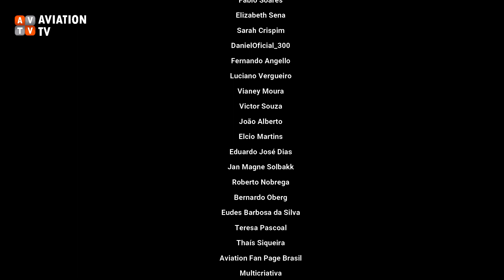ARREMETEU! Embraer 195 Toca a Pista, Mas Segundos Depois Arremete.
Já registramos inúmeras arremetidas aqui no canal e sempre vamos destacar que é um procedimento seguro e amplamente treinado por pilotos do mundo todo, desde seu início na aviação (Piloto Privado).
No vídeo destacamos de forma MUITO BREVE algumas razões para arremetidas ... E vocês, conhecem outras razões para uma arremetida acontecer? Deixe aqui nos comentários!

E para você que ainda tem medo, não se preocupe, é tudo visando sempre a sua segurança e a dos demais envolvidos. A aviação é muito segura!